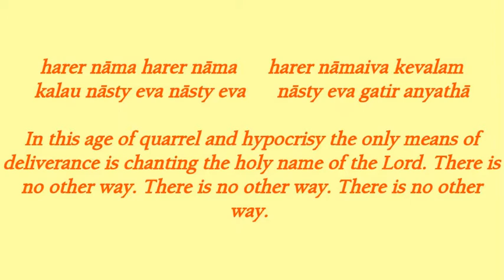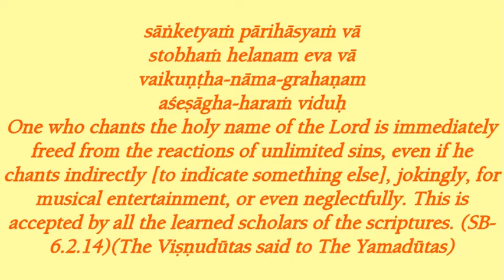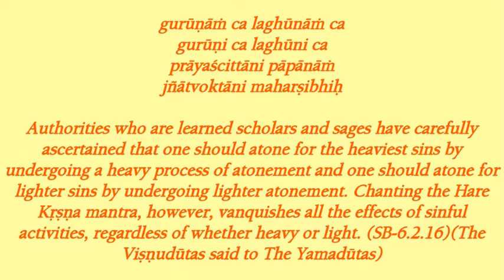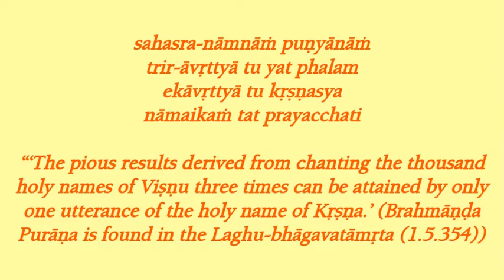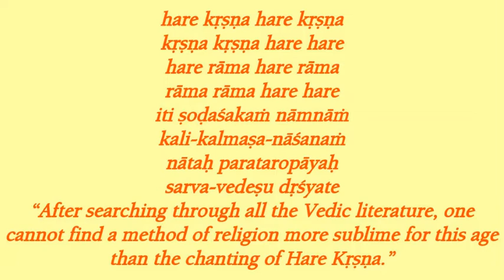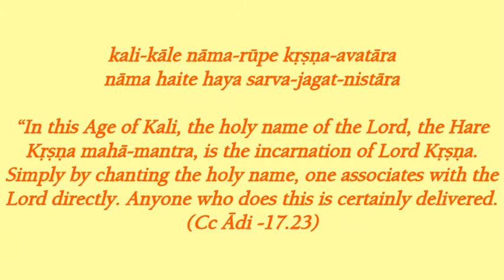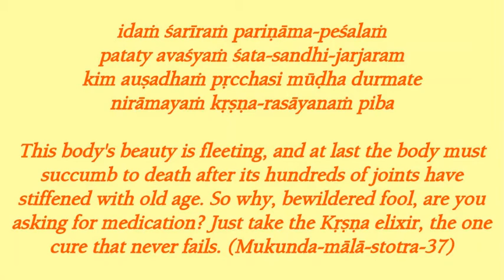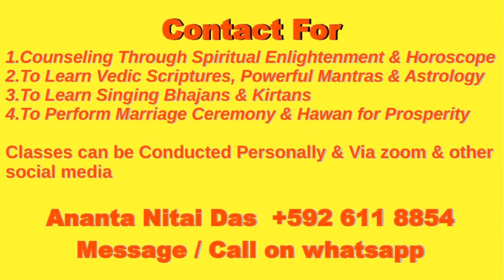Ananta Nitai Das Hare Krishna Mahamantra in Raag Gurjari Todi Tune from Barasana Dham